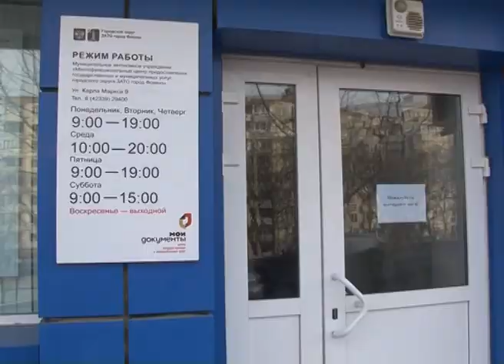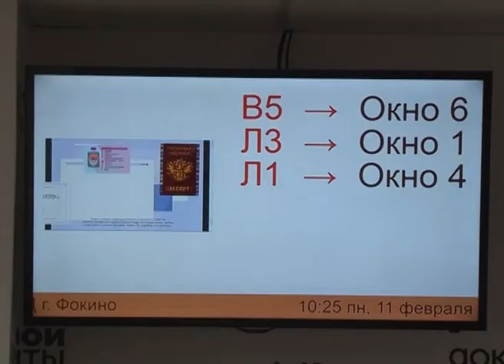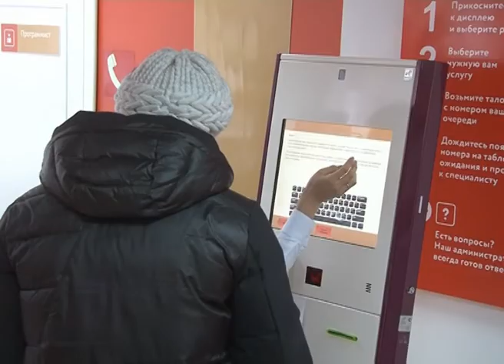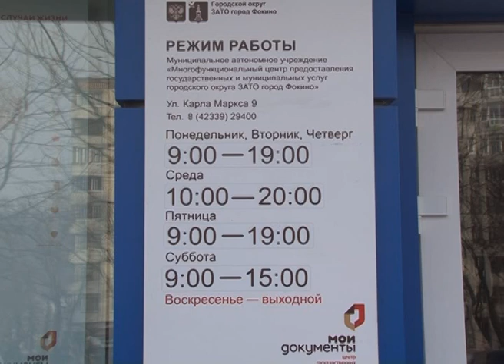Оказывает ли многофункциональный центр платные услуги?